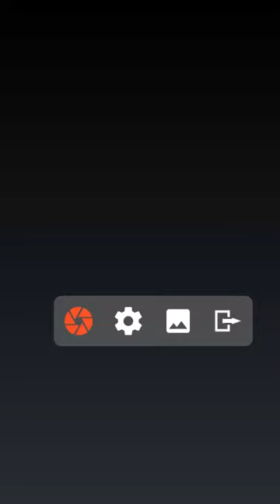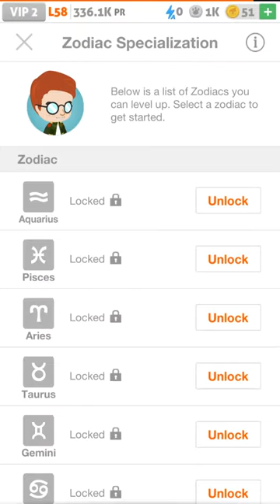Battle camp: Dominion event water tower attacks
Battle camp dominion, arena, event lucky spin